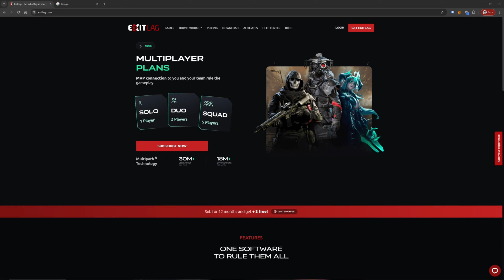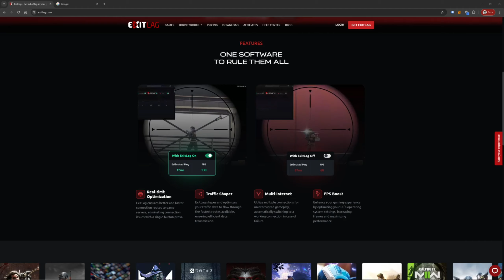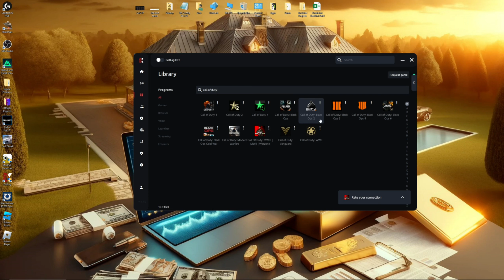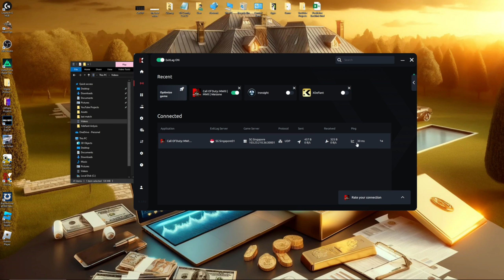โปรแกรมลดปิงลดแลค ของจริง หรือ จกตา? มาพิสูจน์กัน | รีวิว EXITLAG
รีวิวโปรแกรมลดปิง ลดแลค ดีจริงไหม วันนี้ผมขอลองพิสูจน์ครับ
โดยผมจะแบ่งเป็น 2 ส่วนนะครับ
1. ลดปิง ดูสิว่าลดได้จริงไหม เน็ตผม AIS นะครับ โดยปกติ ไม่ค่อยมีปัญหาเรื่องปิง ยกเว้น Server HK ที่บางครั้ง ผมจะได้ปิง 70
2. ประสบการณ์โดยรวม อันนี้อิงจากความรู้สึกล้วน ๆ ก็เลยเทียบโดยการเล่นแบบไม่เปิด VS เล่นแบบเปิด EXITLAG

สำหรับใครที่สนใจสามารถคลิกลิงก์ตามนี้ได้เลยครับ

ปล โปรแกรมนี้ใช้แล้วไม่โดนแบนนะครับเพราะมันไม่ได้เข้าไปยุ่งอะไรใน Folder เกมของเรา มันแค่จัดการเรื่อง Network ต่างๆ ให้เฉย ๆ

00:00 Introduction
00:56 EXITLAG คืออะไร?
01:47 พรีวิวหน้าตาโปรแกรม EXITLAG
03:00 Call of Duty มี Server ที่ไหนบ้าง?
03:49 ลองเล่นแบบปกติ ไม่มี EXITLAG
11:22 ลองเล่นแบบใช้ EXITLAG
20:45 สรุปมันดีจริงไหม?